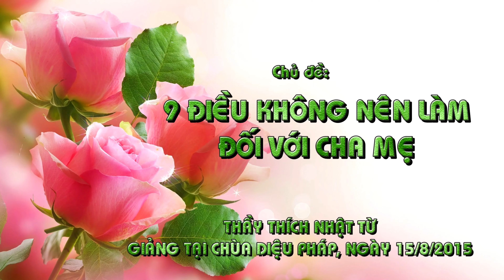9 Điều Không Nên Làm Đối Với Cha Mẹ | TT. Thích Nhật Từ | Pháp thoại về Vu Lan Báo Hiếu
TT. Thích Nhật Từ chia sẻ pháp thoại: 9 Điều Không Nên Làm Đối Với Cha Mẹ, tại chùa Diệu Pháp ngày 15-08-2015
© Bản quyền thuộc về Thích Nhật Từ Official
© Copyright by Thích Nhật Từ Official ☞ Do not Reup